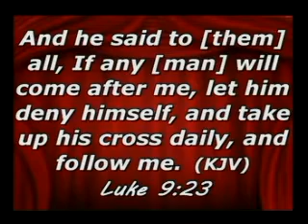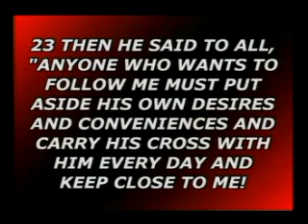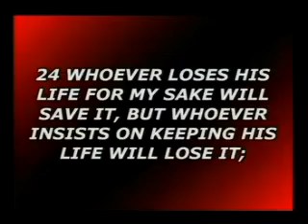SMOKING FOR JESUS MINISTRY..HELL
NO ONE CAN BUY YOU OUT OF HELL